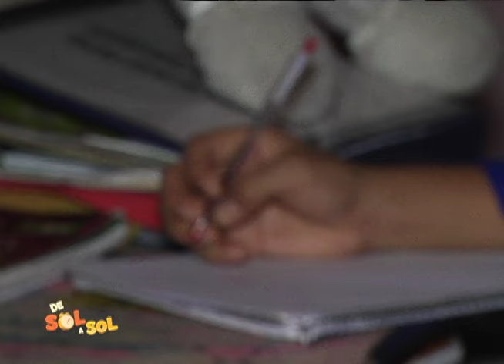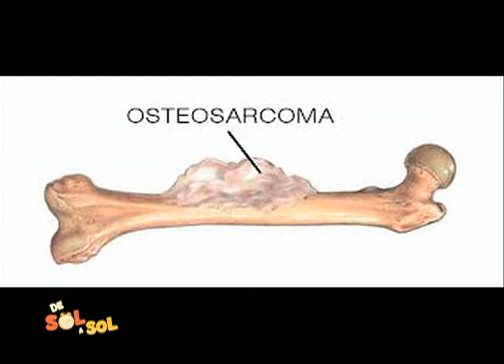Ella es Esperanza, una guerrera de la vida